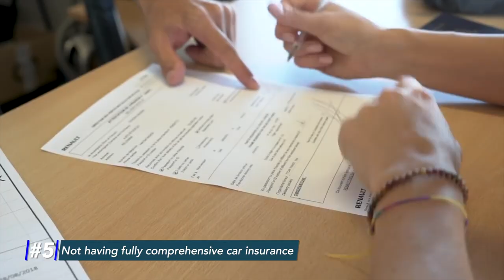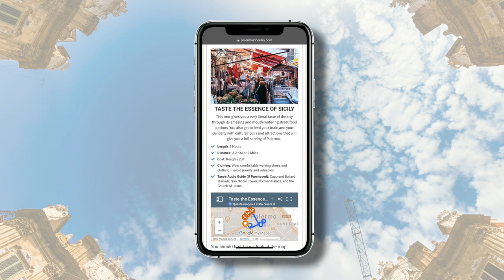The 10 Common Mistakes that Tourists Make in Palermo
Hi Nico here!

I am going to talk about the most common mistakes I see foreigners make in Palermo.

1. Trusting TripAdvisor
2. Going to the first random bar or club
3. Not planning an itinerary
4. Thinking that here we eat only street food and pizza
5. Not having fully comprehensive car insurance
6. Relying completely on public transport
7. Expecting to be served professionally
8. Assuming that everyone speaks English
9. Visiting Palermo only in warm seasons
10. Last of all, ordering foreign wine

If we haven't met yet, I'm Nico. I'm 100% pure-bred Sicilian